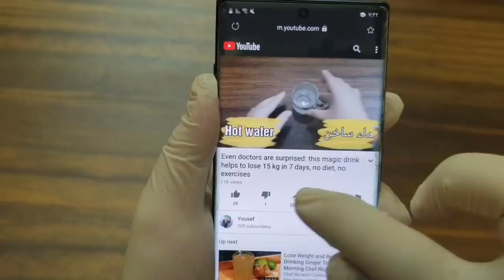The world's most powerful drink to burn fat, remove belly instantly, lose belly, and remove belly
Tail lift and rotation process, Tail lift and rotation, Golden thread lift, Tail lift belt,
Butt Lift, Back Lifting, Lifting and Lifting, Recipe Lifting

Tail lift and tight - YouTube
Tail lift: Squat - YouTube
Tighten and lift the rear. 10 minutes very effective exercises - YouTube
Butt lift and rotate exercises in a week: the most powerful enlargement exercises ...
Back tight and round in a week Beautiful magazine
Thread lift lift - Dr Z Advizor
Brazilian exercises to tighten and lift the rear in 6 minutes Yasmina
Cosmetic butt lift operation in Dubai, Abu Dhabi and Sharjah Dubai® ...
A set of butt lift exercises - web medicine
Butt lift without surgery in Iran - plastic surgery in Iran

Exercises to tighten the buttocks, exercises to tighten the buttocks,
Buttocks sagging treatment, buttocks sagging exercises, buttock sagging exercises,
To get rid of the buttocks flabs, the causes of the buttocks flabs, to get rid of the buttocks flab and cellulite for good,
A recipe for tightening the sagging buttocks, how to tighten the sagging buttocks, tightening the sagging buttocks

Buttocks flaccidity
Stretch the buttocks
Treatment of sagging buttocks
Removal of sagging buttocks
The reasons for the sagging buttocks
Treating sagging buttocks with herbs
Laser tugging buttocks
To tighten the buttocks
For the treatment of sagging buttocks
Sagging in the buttocks
Eliminate the sagging buttocks
Buttocks lifting exercises
How to tighten the sagging buttocks
Buttocks tightening operation
Buttocks tugging recipes
Buttocks tugging mixes
Solve the sagging buttocks
Exercises to tighten the sagging buttocks in pictures